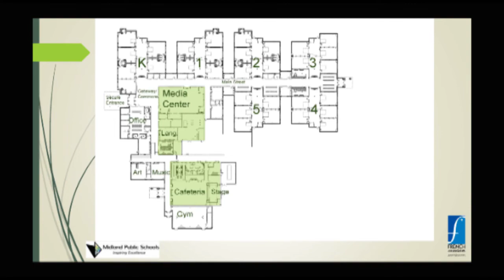MPS on the Move - March 2016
The Booster Bash, Arts Integration, Bond Update, and new elementary school are all covered in the latest MPS on the Move.